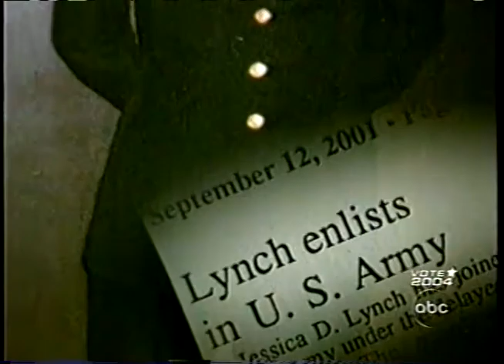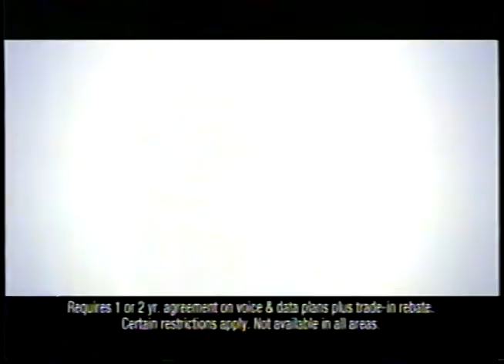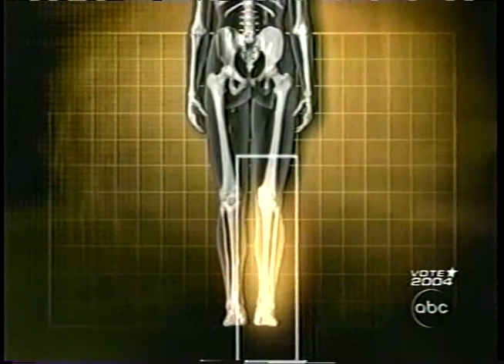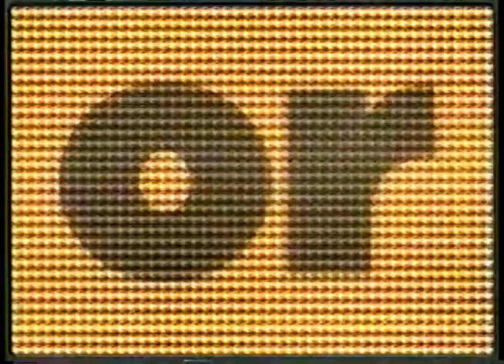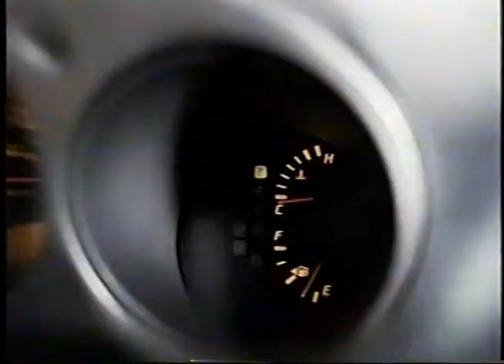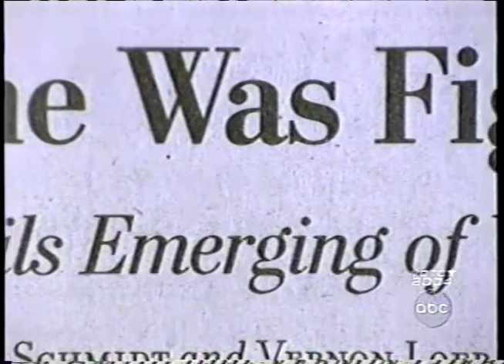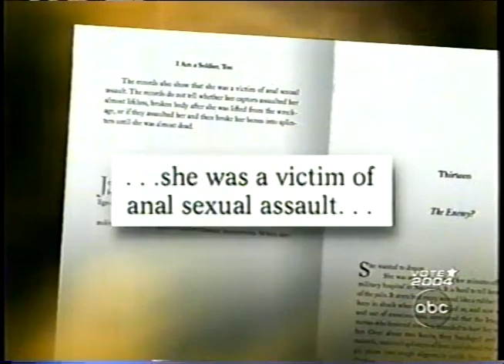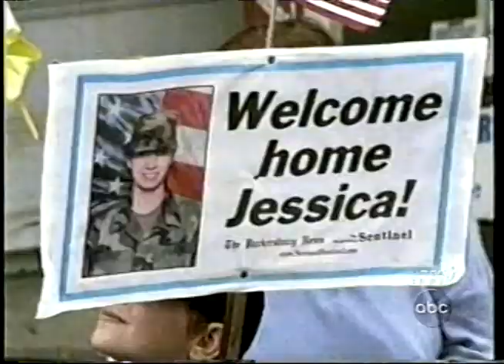PFC Jessica Lynch An American Story